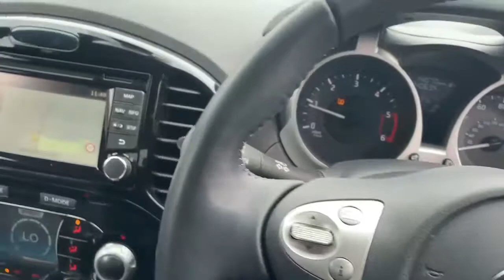FG69DWA Nissan Juke 1.5 DCi Bose Personal Edition SUV 5dr Diesel (s/s) (110 Ps)